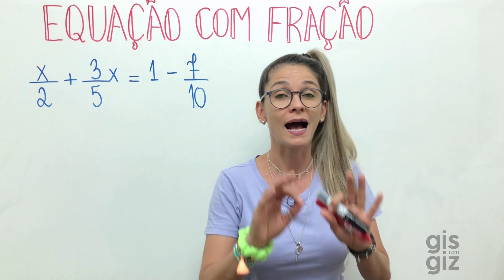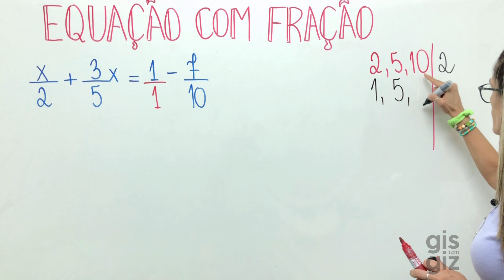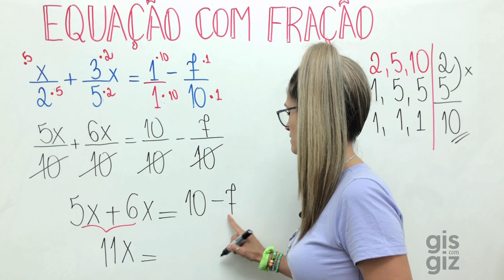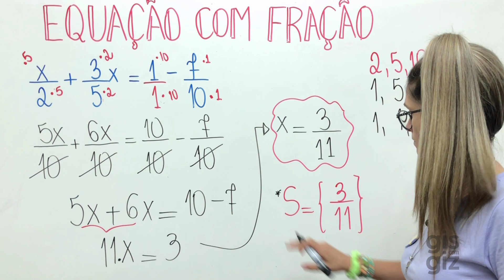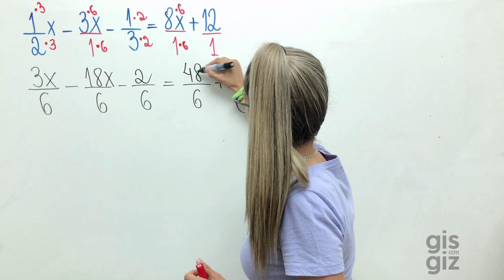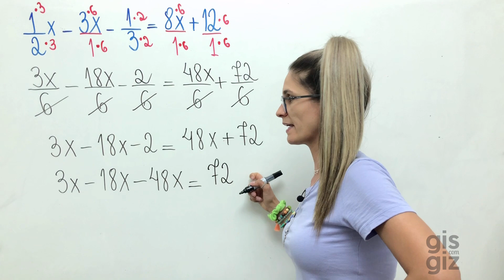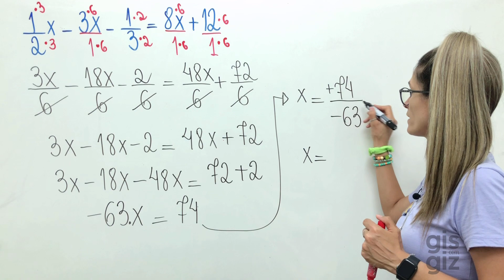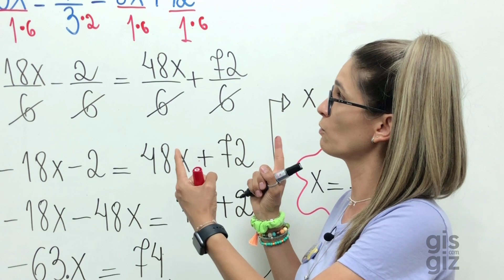EQUAÇÃO COM FRAÇÃO | EQUAÇÃO DO 1 GRAU COM FRAÇÃO #07 MATEMÁTICA BÁSICA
EQUAÇÃO COM FRAÇÃO #07

✅Nessa vídeo explico sobre  EQUAÇÃO DO 1º GRAU COM FRAÇÃO.  Não deixe de assistir a aula e conferir todos os detalhes!  ❤

Equação do 2º grau - Soma e Produto: Como determinar as raízes da equação a partir de suas raízes

Bons Estudos! ❤

Grande abraço,
Gis Bezerra.